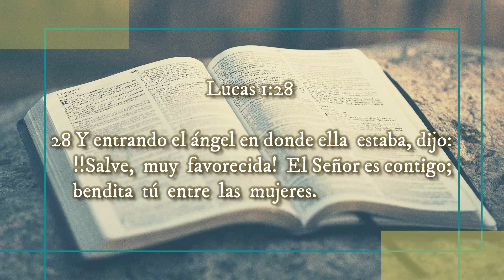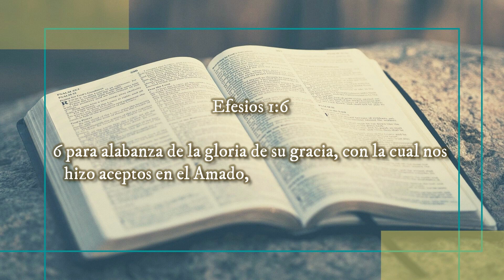✅ BENDITA entre todas las Mujeres ◀ Pastor Mario Villegas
BENDITA entre todas las Mujeres

Reflexiones Cristianas

‼Recomendado‼
🔥Las || BIENAVENTURANZAS de ↪JESÚS↩